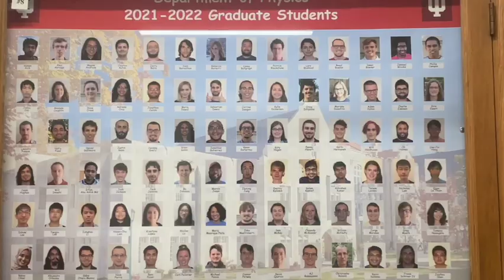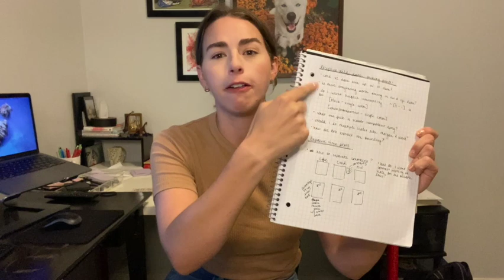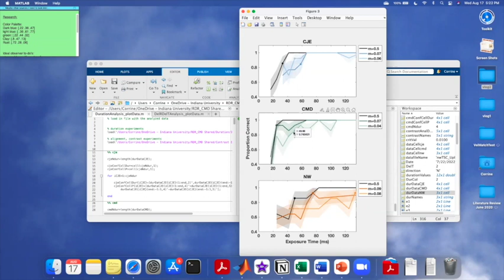My BIGGEST PhD Mistake | Academic Probation Story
I tell my story about how I messed up the first few years of grad school to the point that I almost squandered the opportunity to get my PhD and had to fight to get the chance to finish what I started.

Please post all your comments and questions below! What do you want to know about starting grad school? What part of a PhD are you struggling with?

Happy Physicsing!